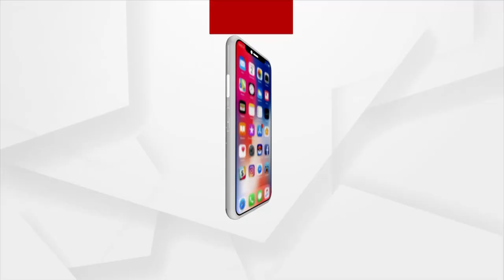Sata Katha || ଚଳୁ କରିଦେଲେ